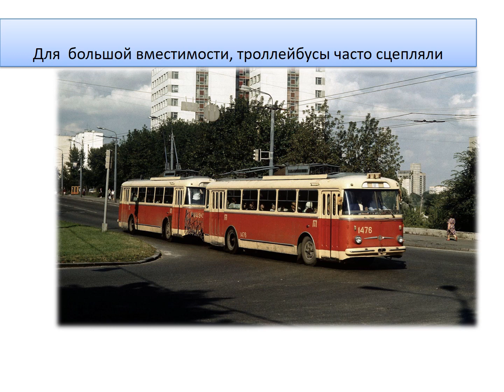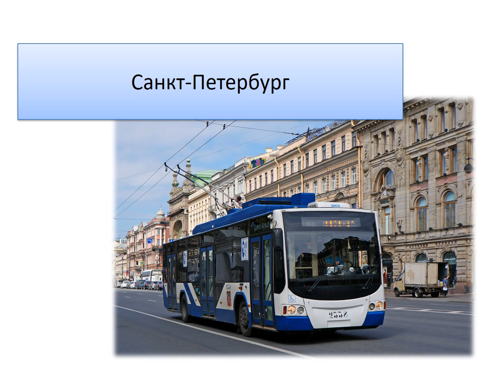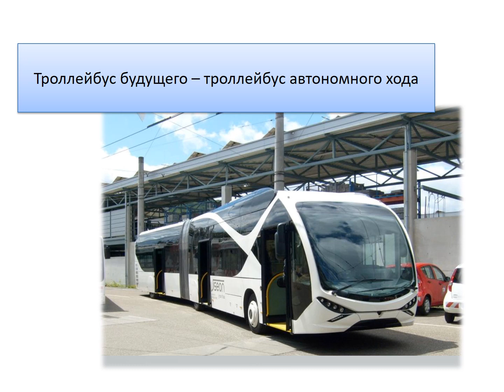Кушлянская Анастасия «БЕРЕГИСЬ ТРОЛЛЕЙБУСА!»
Участник
II ВСЕРОССИЙСКОГО КОНКУРСА
видео-работ и презентаций
«БЕРЕГИСЬ ТРОЛЛЕЙБУСА!»

Кушлянская Анастасия
7 лет, с. Юца

Муниципальное бюджетное общеобразовательное учреждение «Средняя общеобразовательная школа №11»

Учитель начальных классов:
Ерусалкина Татьяна Олеговна

Название работы: «Что мы знаем о троллейбусе»